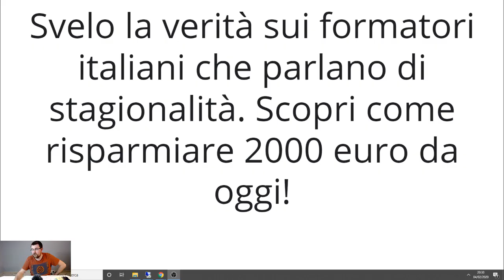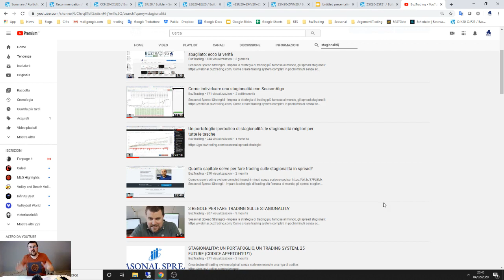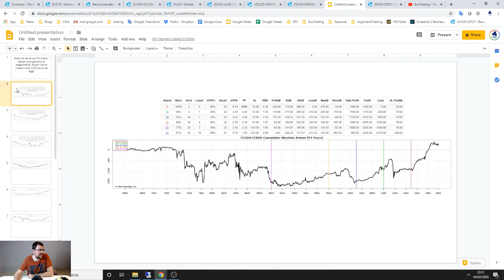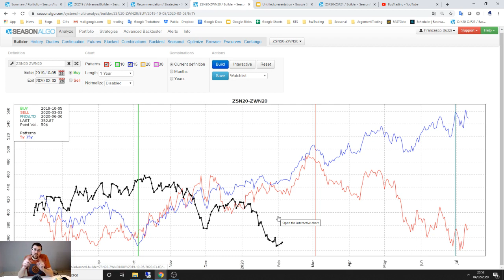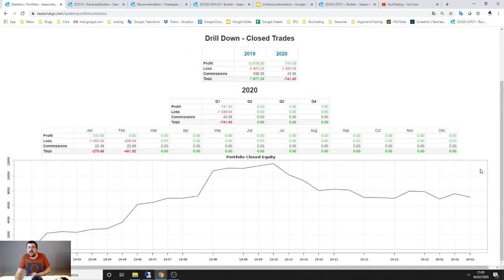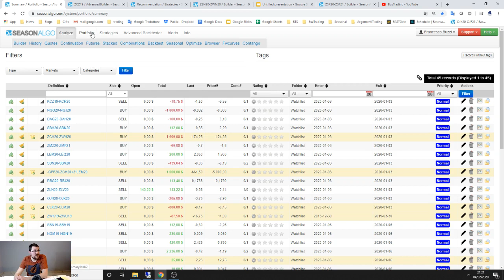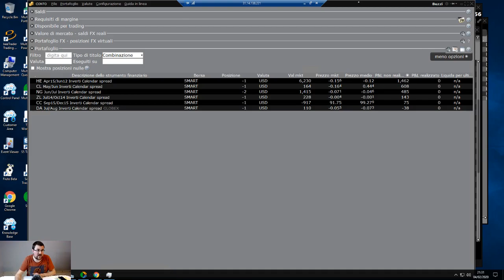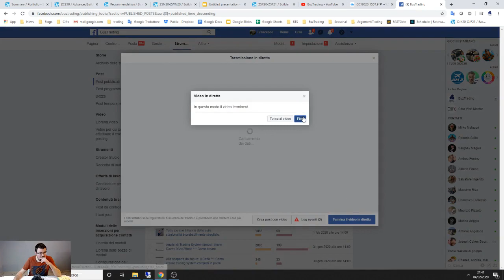Scopri come risparmiare 2000 euro con strategie sulle stagionalità (video ANTI FUFFA-TRADER)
Vuoi sapere cosa è successo con Unger? Clicca qui Ho deciso finalmente di svelare la verità dietro il 90% dei formatori italiani che trattano le stagionalità e che fanno pagare i propri corsi 1500/2000/3000 euro.
Vuoi lavorare come loro? Ti dico io come fare,  GRATIS

Questo è il culmine della mia lotta contro i fuffa trader formatori che punta tutto sul vendere corsi completamente vuoti e non qualità e strategie sostenibili.

Seasonal Spread Strategici - Impara la strategia di trading più famosa al mondo, gli spread stagionali:

Info:
Numero Verde: 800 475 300